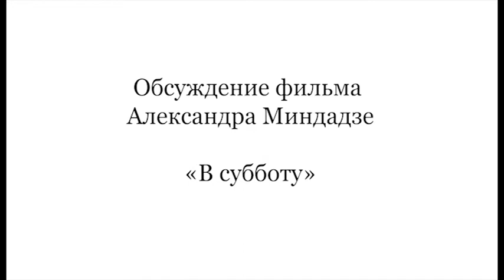Встреча с Александром Миндадзе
4 апреля 2013 года
был показан фильм Александра Миндадзе «В субботу» (Россия, Германия, Украина, 2011, 99 минут). Показ проводился совместно с Музеем кино, к годовщине аварии на Чернобыльской АЭС.

После фильма – дискуссия, в которой приняли участие Александр Миндадзе (режиссер), Кирилл Рогов (публицист), Александр Морозов (публицист), Арсений Хитров (историк культуры, ВШЭ) и др.

Модератор – Михаил Ратгауз.

О фильме

26 апреля 1986-го года – первый день после аварии на Чернобыльской АЭС. Суббота «незнания». Суббота, когда жизнь нельзя отменить, когда девушки надевают выходные туфли на каблуках, потому что суббота – выходной день. События фильма разворачиваются в первые 24 часа с момента аварии. Главный герой картины становится невольным свидетелем катастрофы. Случайно он узнает всю правду о трагедии и оказывается перед моральным выбором: спасти людей или выполнить приказ «сверху» и не сеять панику.

В ролях: Антон Шагин, Светлана Смирнова-Марцинкевич, Станислав Рядинский, Вячеслав Петкун, Сергей Громов, Алексей Демидов.

Оператор: Олег Муту.

«Мне давно хотелось сделать фильм-метафору по поводу чернобыльских событий. Меня интересовало, как человек от катастрофы не убегает, а наоборот: не может сдвинуться с места, живет бездумно, увлекается мелочами жизни, которые ему все дороже и дороже» /Александр Миндадзе/.